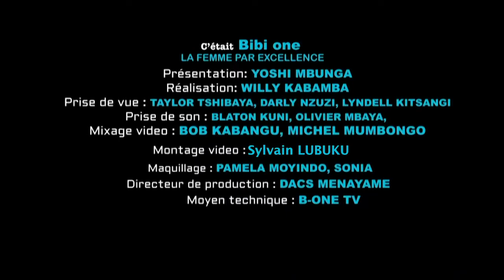Bibi One de Yoshi Mbunga avec Mike Lukoki, Yvon Yusuf, Thème: Entrepreneuriat, défis et difficultés